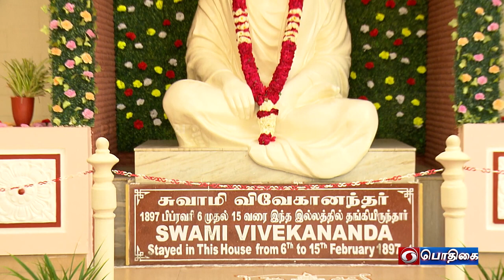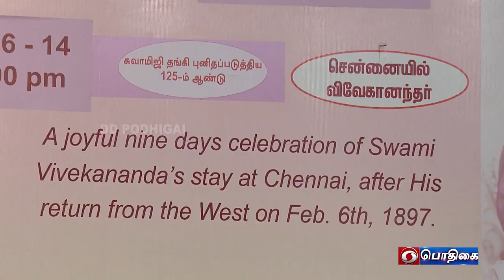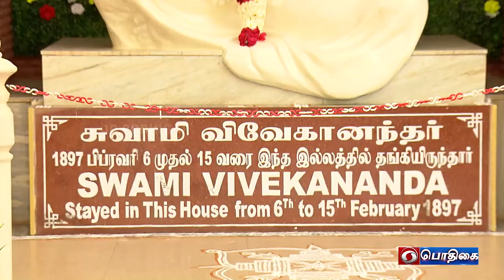விவேகானந்த நவராத்திரி விழா 2023 Vivekananda Navaratri 2023 Doordarshan Podhigai TV Report